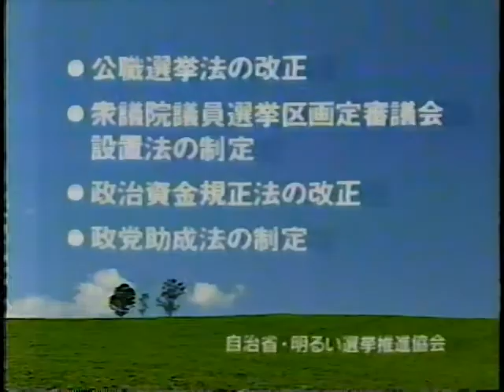1994 自治省 明るい選挙推進協会 CM